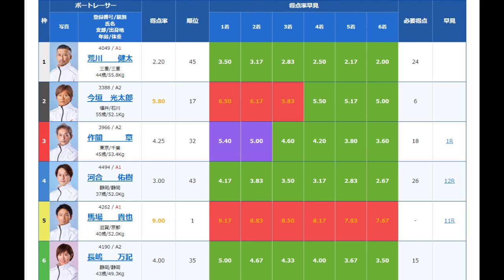【GⅡびわこ競艇】大注目！「2着以上」の勝負駆け②今垣光太郎VS予選トップ守れるか？⑤馬場貴也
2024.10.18GⅡびわこ競艇4日目5R
①荒川健太②今垣光太郎③佐間章④河合佑樹⑤馬場貴也⑥長嶋万記